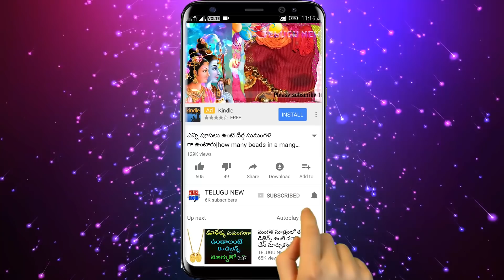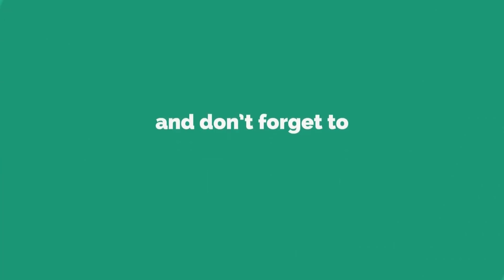రేపు కార్తీక 2వ ఆదివారం కొద్దిగా ఉప్పు,ఒక తులసి ఆకుతో ఈ చిన్న పని చేసారంటే ఇక మీ కష్టాలు పోతాయి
Telugu New

రేపు కార్తీక 2వ ఆదివారం కొద్దిగా ఉప్పు,ఒక తులసి ఆకుతో ఈ చిన్న పని చేసారంటే ఇక మీ కష్టాలు పోయి కోటీశ్వరులు అవుతారు